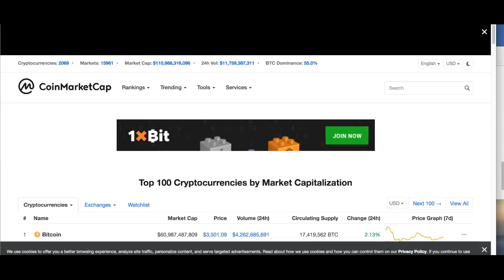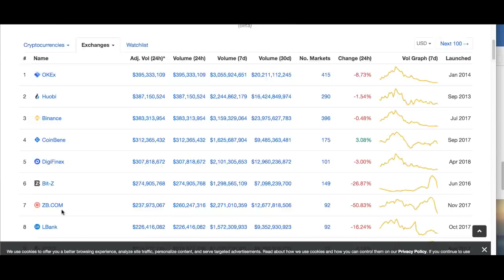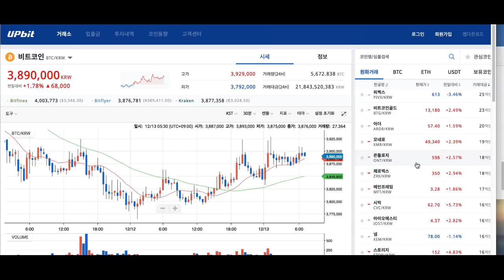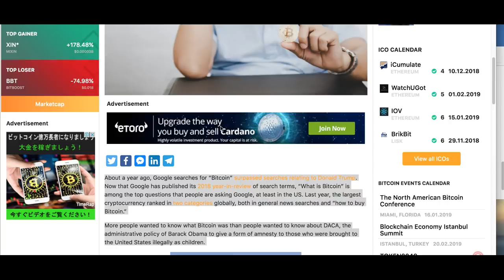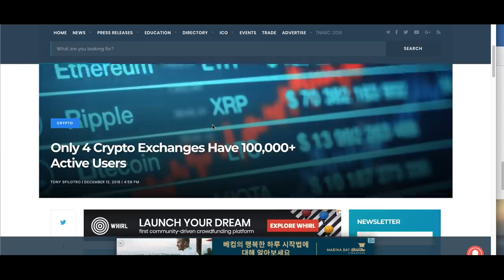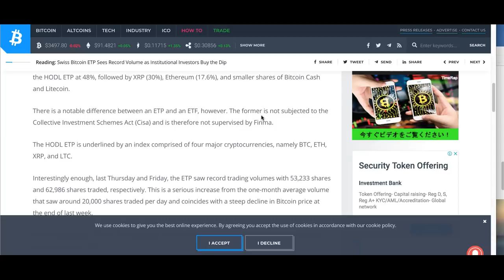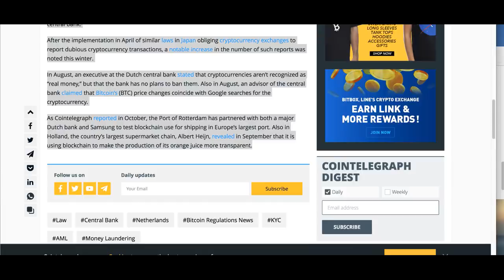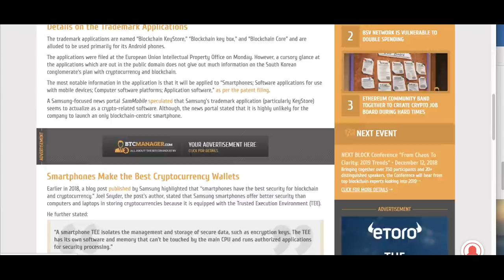[굿모닝 비트코인] 1213 상승 탄력 받는 암호화폐 시장, 비트코인 3,500달러 시험중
비트코인 등 주요 암호화폐가 초록불을 켜고 상승 탄력을 보이고 있습니다. 비트코인은 3,500달러를 시험중이고 그 밖의 암호화폐들도 상승세 혹에서 상향 돌파의 기회를 엿보고 있습니다.

오늘 장 시황과 주요 이슈들 영상을 통해 살펴보시죠!